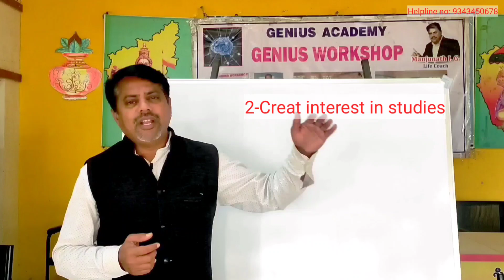How to Become No-1 Student | Best Study Tips in Kannada.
Hello friends so many students try to get more marks in exam but lack of some study skills they unable to get more marks in exam therefore in this video I have told some effective study techniques if you apply them definitely you can study better.
Best Study techniques
1-Set your goal
2-Creat interst in study
3-Regular study
4-Good environment
5- Being with good students